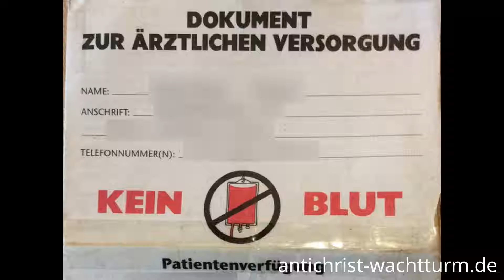Zeugen Jehovas in Wiesloch müssen Stunden nachholen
Wegen der vielen Feiertage und wegen des schlechten Wetters der letzten Tage müssen Jehovas Zeugen "Standhaftigkeit" zeigen